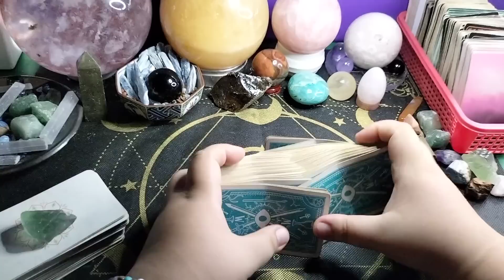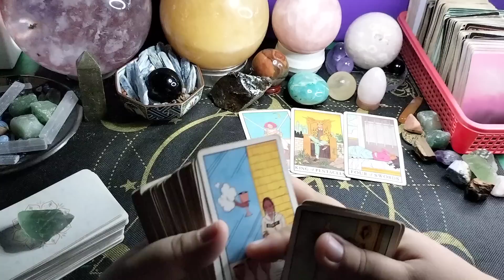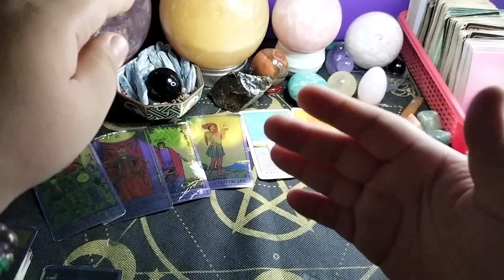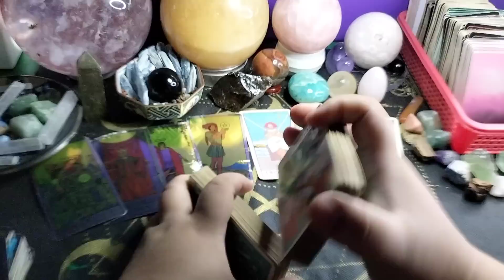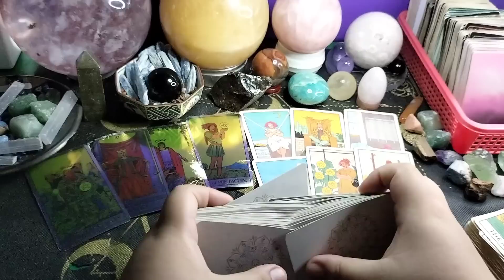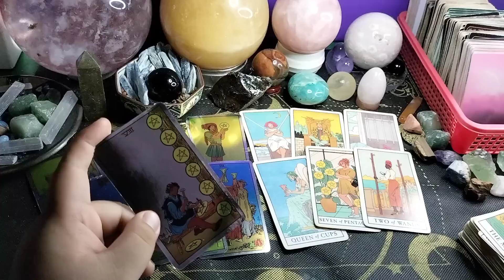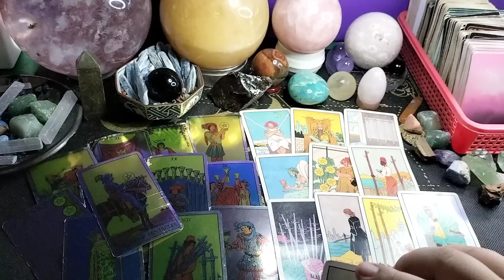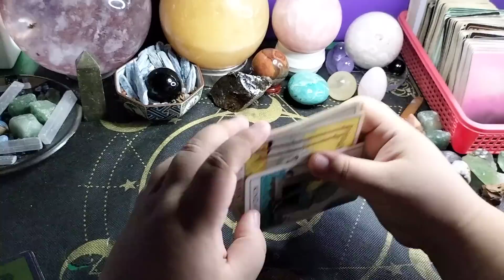😭 Hindi kasi nya kaya. MAs pipiliian nyang iend na lang.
Gcash no.

unicornprincesstarot

Madama